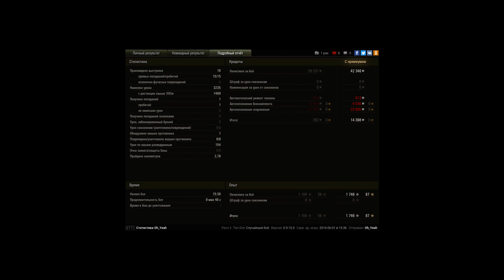СУ-100М1, Фьорды, Стандартный бой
Игрок: Oh_Yeah [ABOVE]